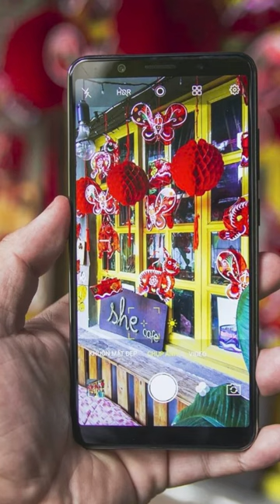Monica learned the HARD way why you should proceed with caution when going through Jesse’s phone 👀